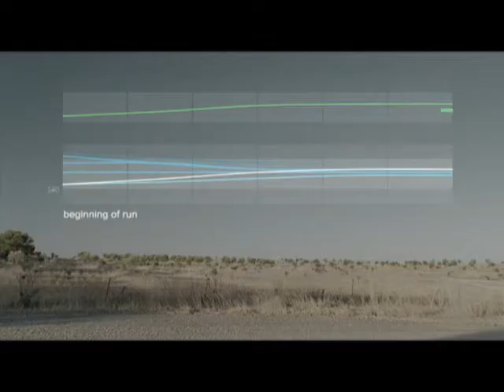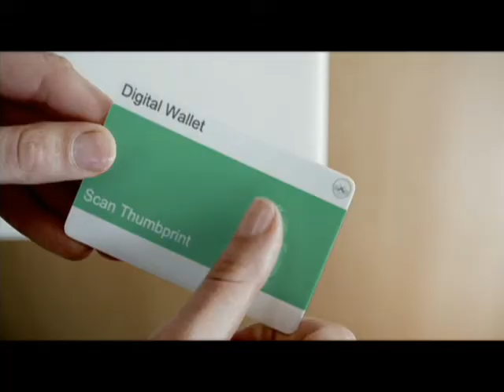Microsoft Future Health Vision Video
A look 10 to 12 years ahead on how software and information technology will change health and healthcare delivery.